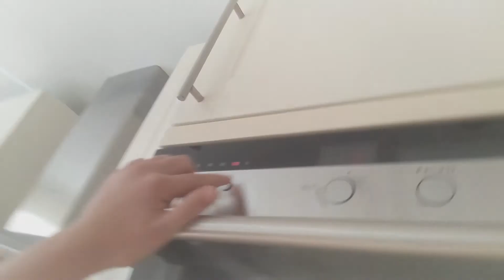JOTARI 2020 - Aflevering 7 - Heel JOTARI bakt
Scouts bakken een cake.